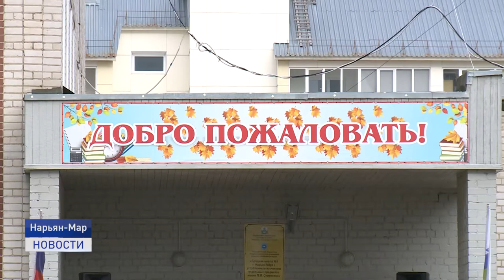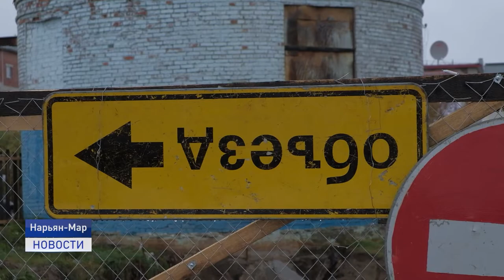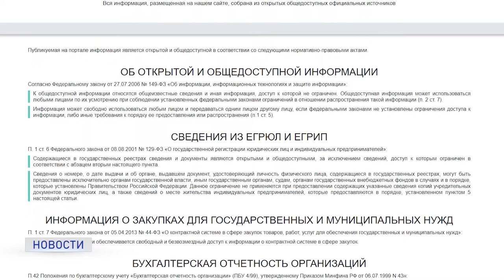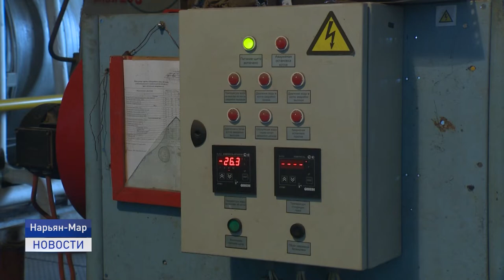ЗАТЯНУВШИЙСЯ РЕМОНТ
Затянувшаяся история с капитальным ремонтом участка канализационного коллектора в центре Нарьян-Мара перешла в стадию применения штрафных санкций к подрядчику. Минипредприятие "Вершина" из Новосибирской области должно было завершить все работы 1 сентября.